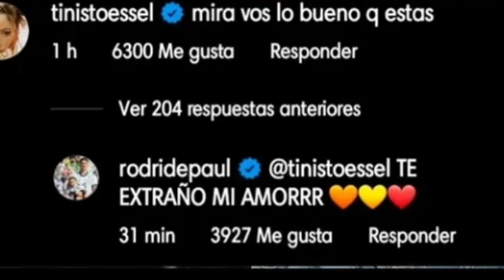Tini le dedica lindas palabras a Rodrigo De Paul demostrando lo muy enamorada que está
Tini le dedica lindas palabras a Rodrigo De Paul demostrando lo muy enamora que está